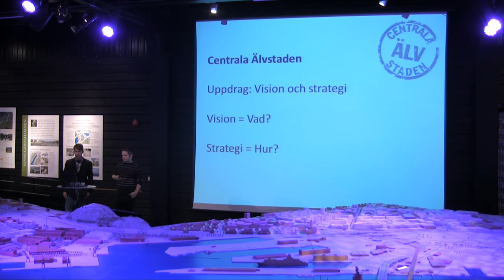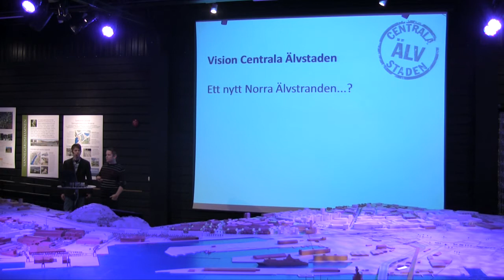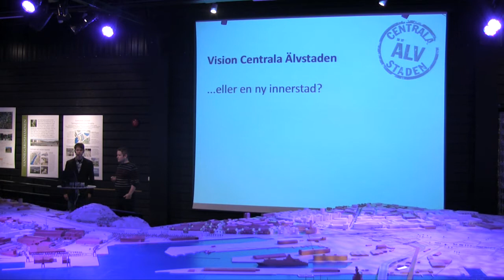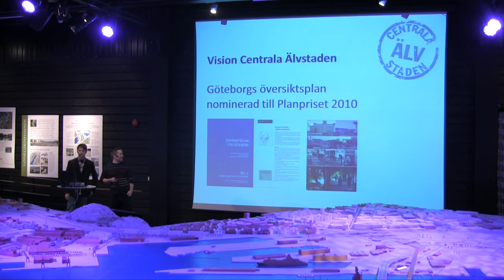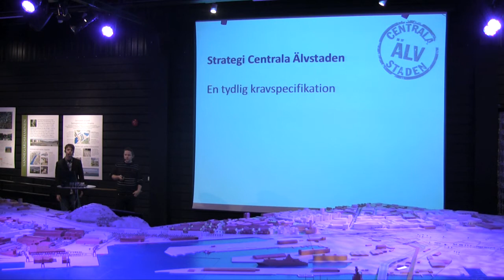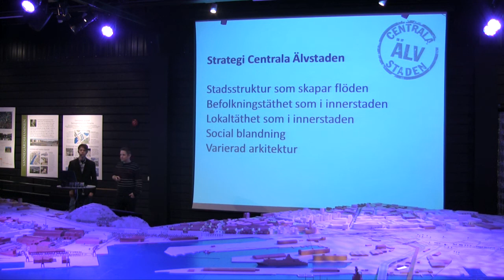Sopplunch Nyfiken på ny stadsplan del 1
Sopplunch i Älvrummet. Presentation av Yimby: Nyfiken på ny stadsplan ?